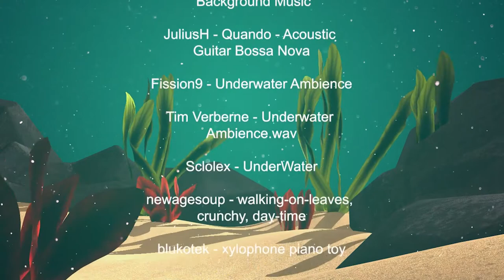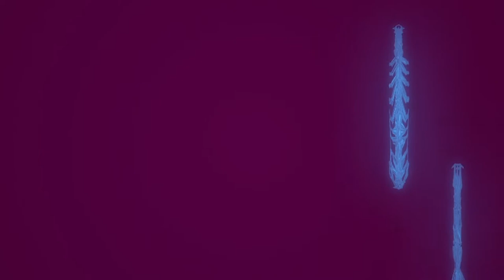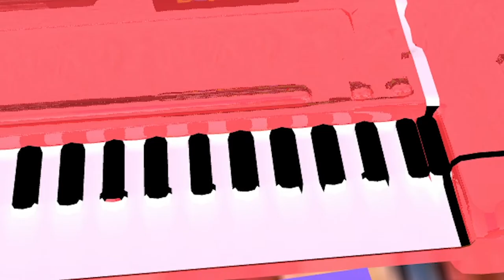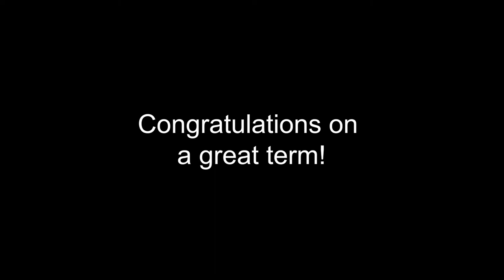Lane Media Arts - Computer Animation 1 - Final Projects Live Stream - Spring 2022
Students from the final project for FA 221: Computer Animation 1 from Spring 2022